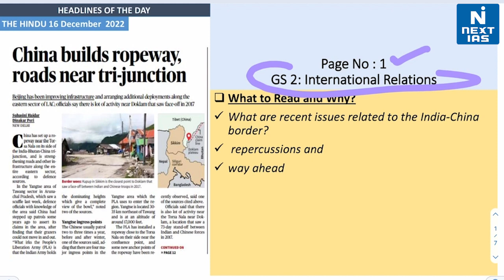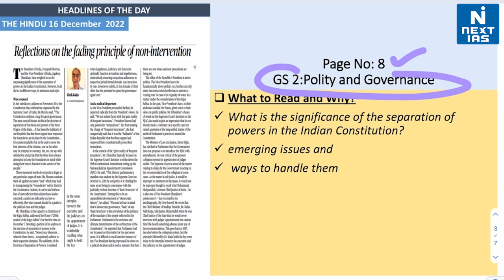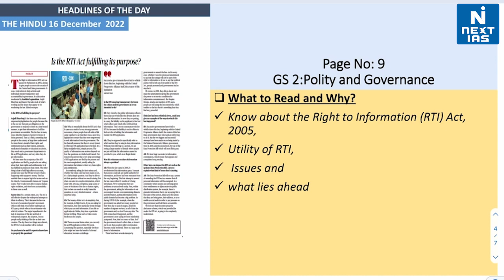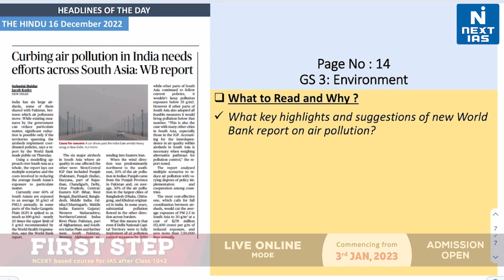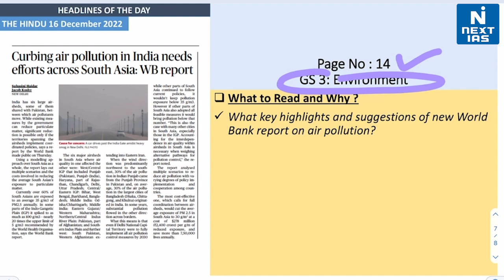16 Dec 2022 | The Hindu Analysis | Headlines of the Day | UPSC Daily Current Affairs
Dear Aspirant, Reading newspapers and critically analyzing relevant articles is the most important element of UPSC Civil Services Exam preparation. The best source of current affairs study material is newspapers, and experts believe that THE HINDU and The Indian EXPRESS are invaluable in this regard. If you're looking for a good source to cover daily current affairs for the Civil Services Exam (CSE), look no further.

Keep Learning
 @NEXT IAS ​